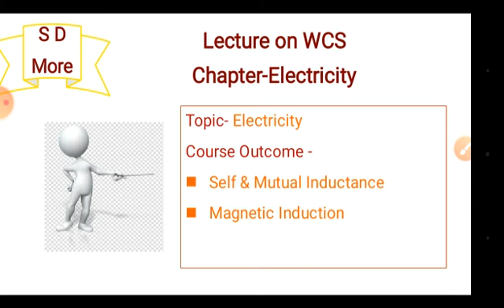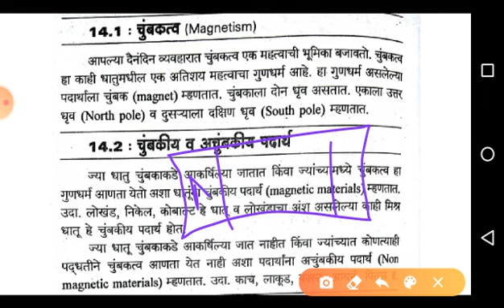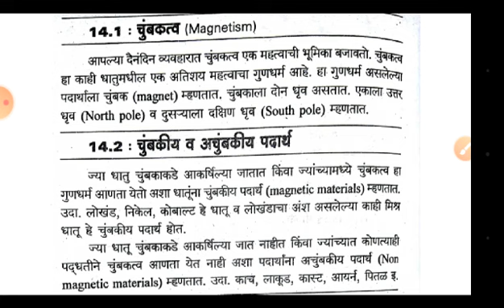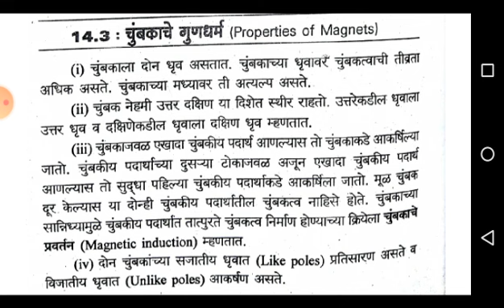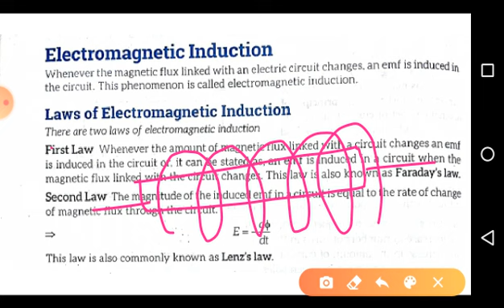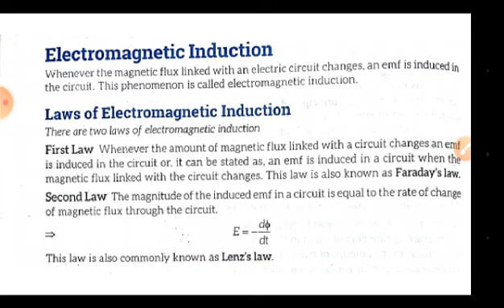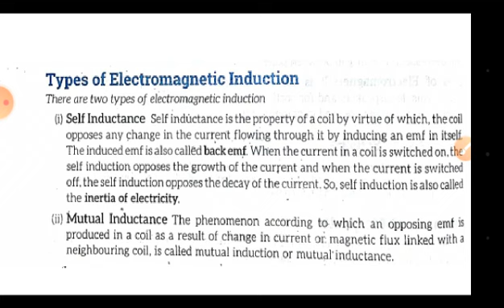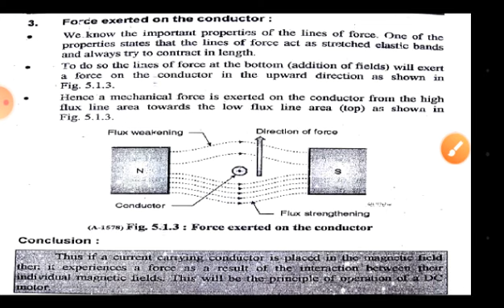Lecture on Magnetism...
ITI SNK